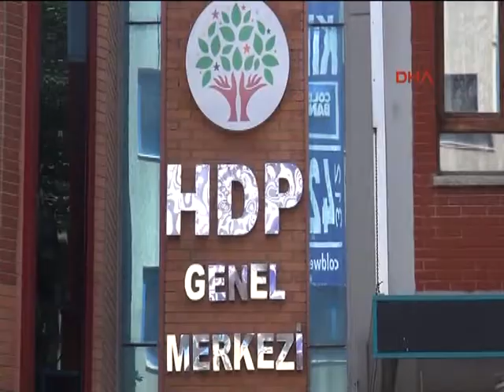HDP ve EMEP'ten seçim açıklaması; Birlikteliğe devam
HDP milletvekili Levent Tüzel'in bakanlığı kabul etmemesinin ardından karşılıklı açıklamalarla gündeme gelen HDP-EMEP birlikteliğinin Selahattin Demirtaş, Figen Yüksekdağ ve EMEP Genel Başkanı Selma Gürkan'ın ortak imzalı açıklaması ile devam edeceği duyuruldu.

Emep Partisi ve HDP tarafından 1 Kasım seçimlerine ilişkin ortak yazılı açıklama yapıldı. Selahattin Demirtaş, Figen Yüksekdağ ve EMEP Genel Başkanı Selma Gürkan'ın ortak imzalı açıklamasında, HDP-EMEP birlikteliğinin devam edeceği belirtildi.

HDP ile ortak mücadele yürütme kararlılığının devam ettiği vurgulanan açıklamada, "Halkların Demokratik Partisi ve Emep Partisi olarak, bugüne kadar olduğu gibi bundan böyle de demokratik haklar ve siyasi özgürlükler için yürüttüğümüz ortak mücadele konusundaki kararlılığımız devam etmektedir. " denildi.

 Halkların Demokratik Partisi ayrıca Demokratik Haklar Federasyonu DHF ile de 1 Kasım seçimlerinde ortak hareket etmeye devam edeceğini duyurdu.